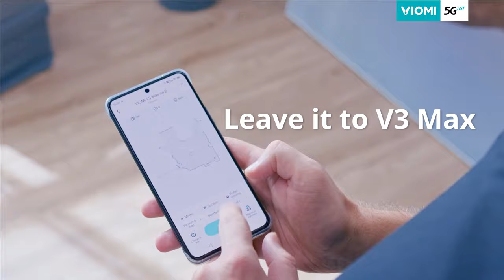Viomi Robot Vacuum-mop V3 Max - I See Everything with 360° Lidar Mapping & Navigation Tech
With the high-end 360° LIDAR mapping & navigation tech, Viomi V3 MAX swiftly adapts to a variety of complex environments, accurately learns the layout of your home, and automatically builds a map of the space after the first mapping. Would you like to try it out? Sound off below~
Featured product: Viomi V3 Max Mopping Master 2.0